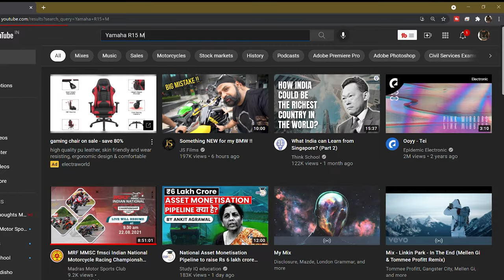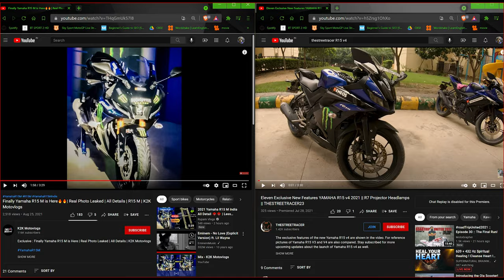YAMAHA R15M ~ FEATURES AND UPGRADES || THESTREETRACER (4K - HINDI)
YAMAHA R15M NEW MODEL 2021 INDIA LAUNCH || ALL FEATURES AND UPGRADES || THESTREETRACER (4K - HINDI)

इस वीडियो में, मैं  नए YAMAHA R15M  के  लॉन्च होने की सभी विस्तृत जानकारी के बारे में बात कर रहा हूँ | तमिलनाडु में कुछ डीलरशिप पर नई बाइक आ चुकी है|
बाइक एक या दो सप्ताह में खरीदने के लिए उपलब्ध हो जाएगी |

अगर आपको यह वीडियो पसंद है, तो कृपया मेरे चैनल के दूसरे वीडियो पर जाएं।

GoPro Hero 7 Black Camera
My Memory Card
My Chair
My Monitor